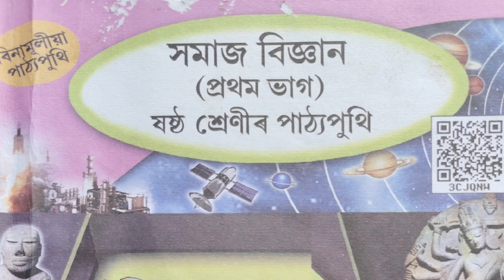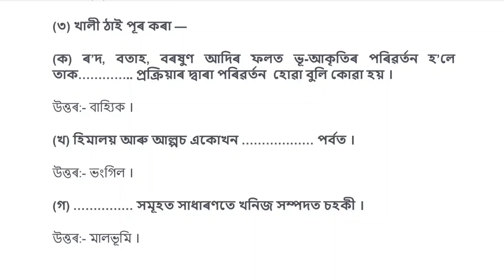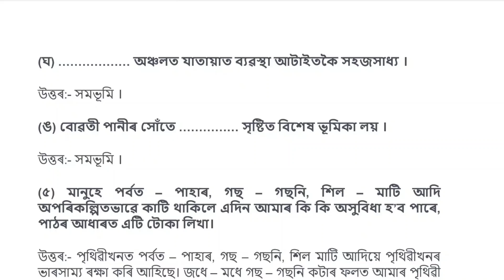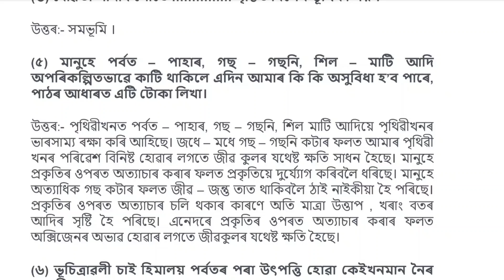পৃথিৱীৰ প্ৰধান ভূ-অৱয়ৱ || Class 6 Social Science Chapter 6 Assamese Medium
class 6 social science chapter 6 assamese medium
class 6 social science chapter 6 question answer assamese medium